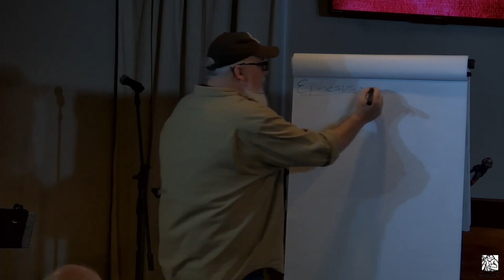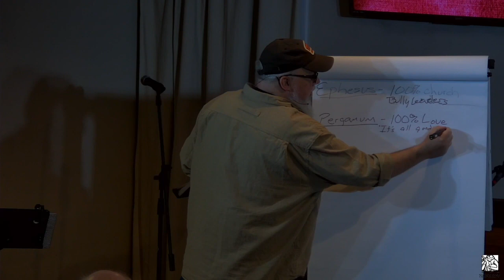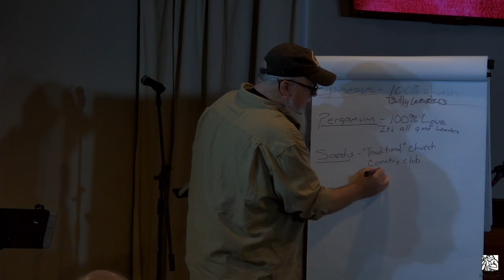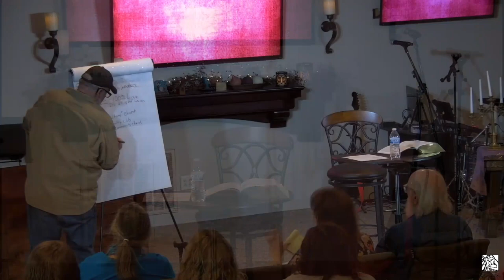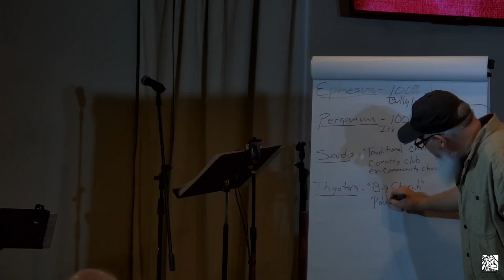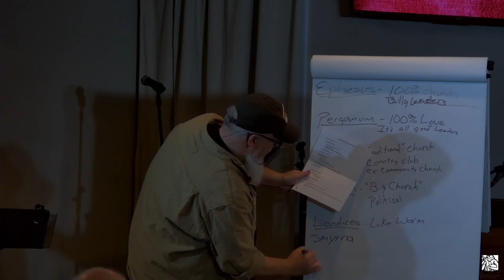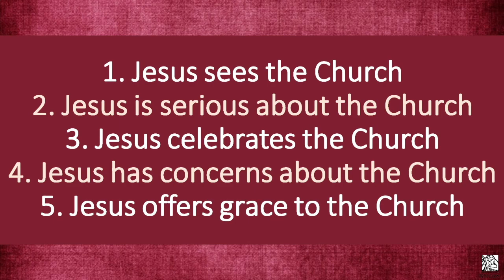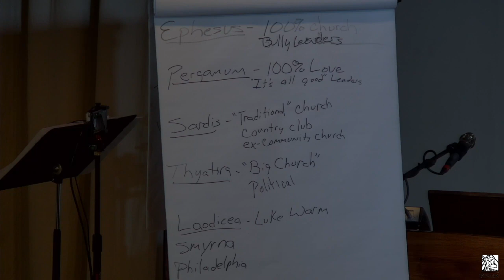Church Bullies: Bad Churches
What does Jesus think of what the modern church has become in some areas? Does He have thoughts for a church that's all love but doesn't hold to truth? What about the church that all truth but has forgotten about? Then what about church that hold tradition over the Holy Spirit or churches that embrace "big church mentalities"? Does He get annoyed with lukewarm or hypercritical Christians?

The very things that make many think that church or Christians are a farce are the things Jesus has a lot to say about including how they can find grace and freedom from these side paths.

Join us as we do a study in the seven letter to the churches in Revelation and how they apply today.

This is a follow up to our study, Bad Pastors from three years which can be found